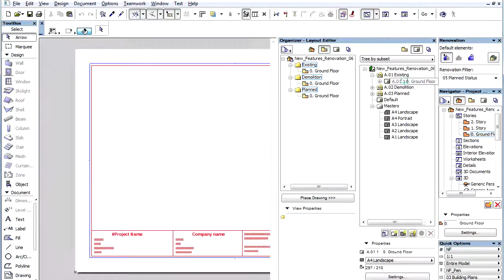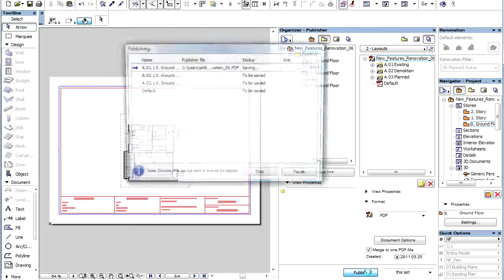Renovation in ARCHICAD - How to document the different project statuses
ArchiCAD 15 New Features - Renovation
How to document the different project statuses

In this video, we will explain how to quickly save and document the different renovation project stages.